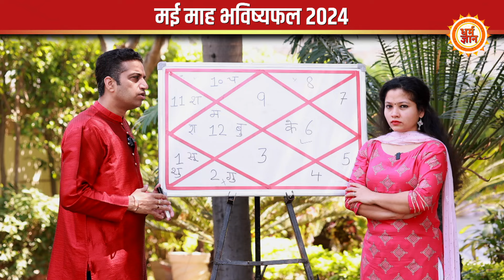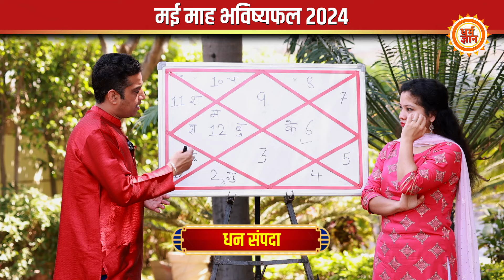May Masik Rashifal 2024 | Sagittarius | धनु की हेल्थ-वेल्थ कैसी रहेगी ?| Mayank Sharma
मई माह कितनी नई ख़ुशियाँ और ख़ुशहाली लेकर आ रहा है? धनु राशि से जुड़े जातकों के लिए मई की शुरुआत उनके स्वास्थ्य, करियर, संबंध और आर्थिक पक्ष के लिहाज़ से कितने बड़े परिवर्तन लेकर आ रहा है? बता रहे हैं आचार्य मयंक शर्मा जी। देखिये सिर्फ़ धर्म ज्ञान पर